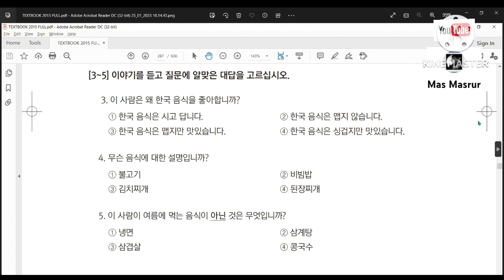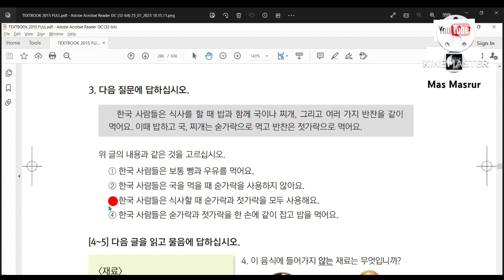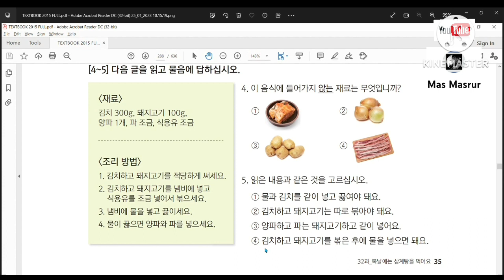BAB 32 SOAL READING | PEMBAHASAN TEXTBOOK | EPS TOPIK KOREA